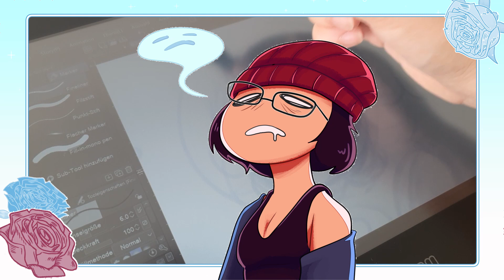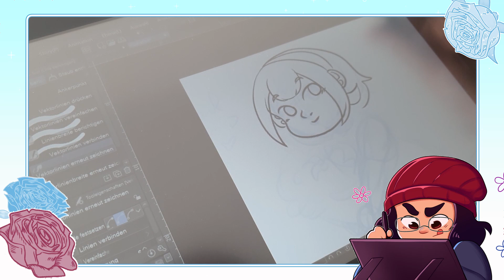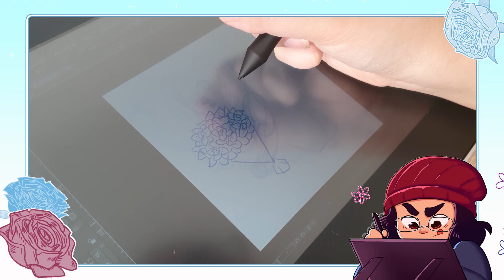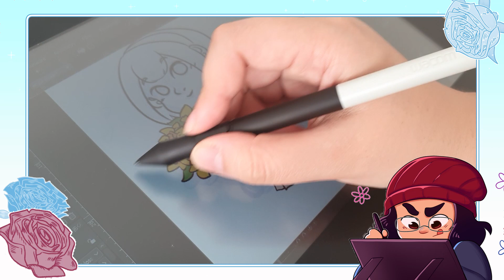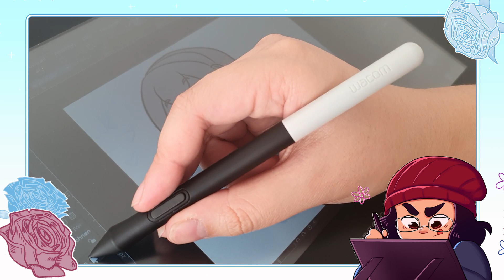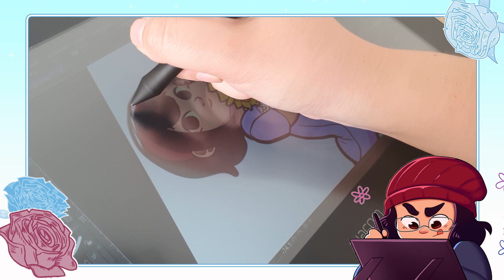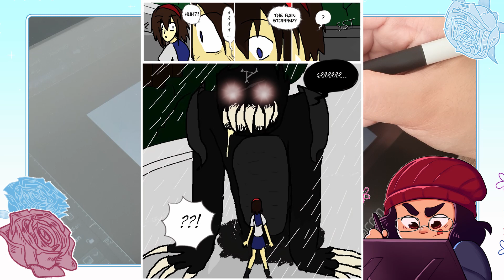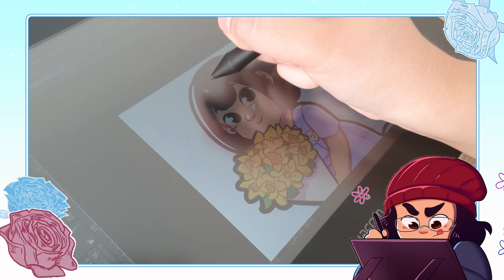Improving the Worldbuilding of my old comic (or at least I try) | Reboot Ramble #3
Welcome to the third video of Reboot Ramble: Worldbuilding! 🌍⚒️ Today, we will look at the worldbuilding of my old comic “AC - New Insights” and try to change it for the future reboot version! Hard and soft worldbuilding, magic/power system, monsters, fictional politcal systems and organisations… all of this is really hard for me so this video is all over the place 😵‍💫 Hope you will enjoy it regardless! Thank you a lot for your patience, I had a lots of things going on but I really want to work on this youtube series and especially on my comic ❤️🥰

For those who don’t know: Reboot Ramble is a series where I take you with me step-by-step in the process of rebooting my 12+ year old webcomic "AC - New Insights" that I drew from 2010 to 2022, a project very dear to my heart. Here you can watch the whole Reboot Ramble series

Character(s) belong to me.

[ Music 🎵 ]
Intro & Outro Song by 23117649 from Pixabay

Drawing Software: Clip Studio Paint EX
Drawing Tablet: Wacom One
Editing: Davinci Resolve
Audio: Audacity

[ Timestamps ⌛ ]
00:00 Intro
01:20 My relationship to Worldbuilding
02:09 Hard Worldbuilding
02:29 Soft Worldbuilding
02:47 What Worldbuilding type will I use?
04:47 Worldbuilding of the old version
05:54 Magic Users: Senshi (old version)
07:25 Magic Users: Senshi (new version)
12:31 Magic/Power system
14:08 Old lore from the old version
15:50 Monsters (old version)
18:31 Monsters (new version)
19:17 "Good" and "Evil" organisations (old version)
21:20 Organisation (new version)
22:44 Reflection
23:49 Closing Thoughts
24:25 Outro